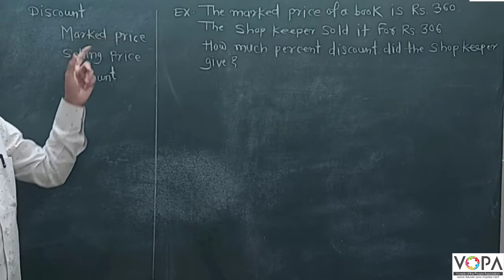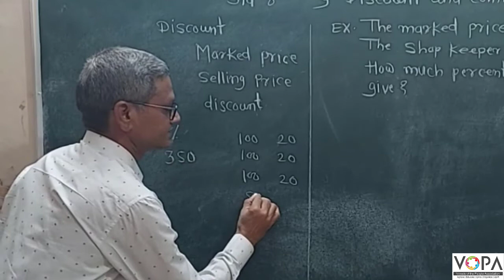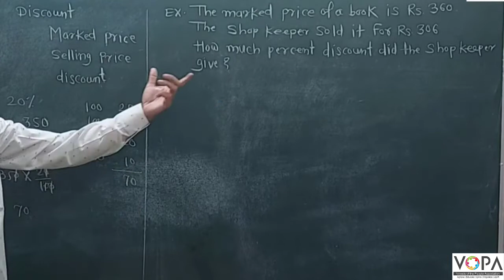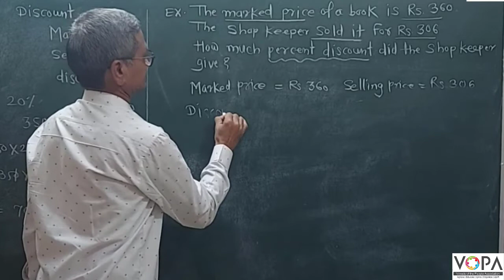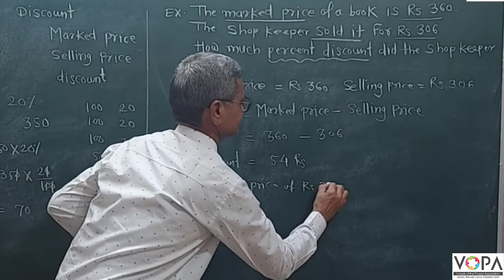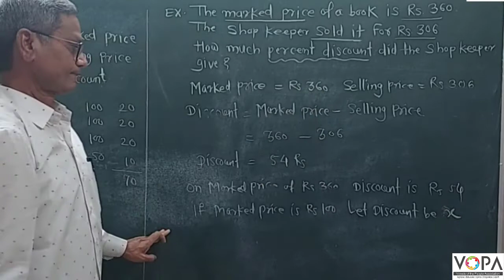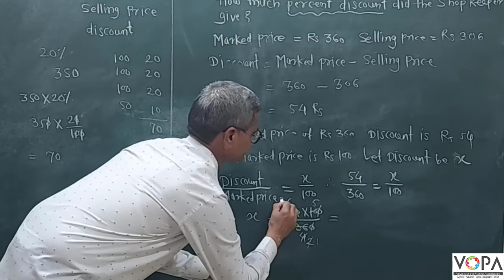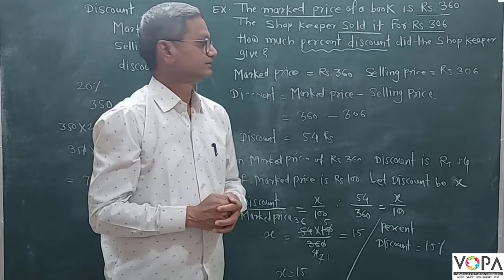8th | Maths | Chap 9 | Discount and Commission | V2 | V-school